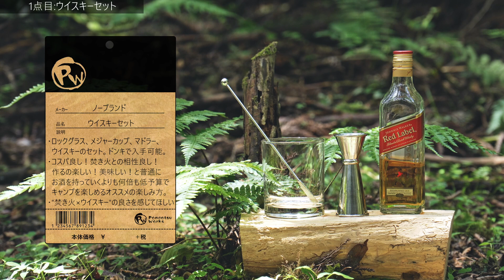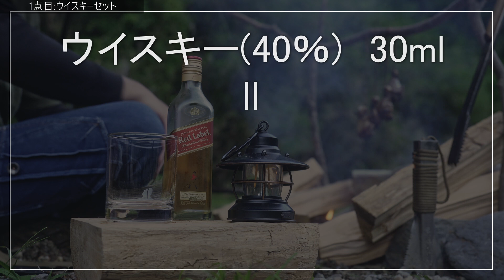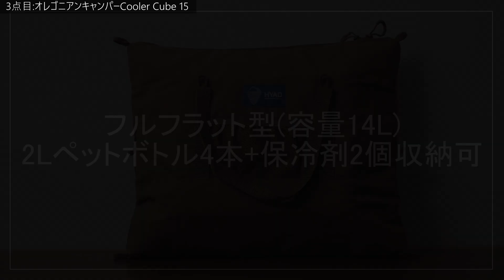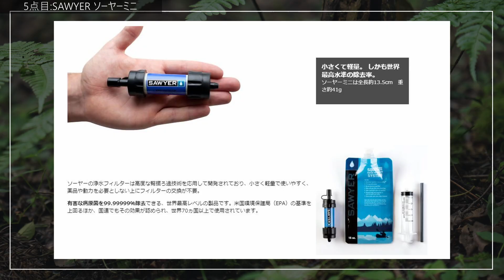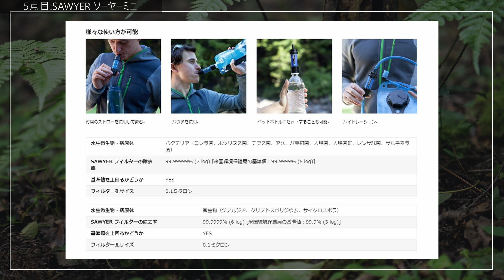2022年6月 本当に買ってよかったキャンプギア5点！/ソロ装備/バックパック/UL化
どうも、しまです！
今回はキャンプや野営で役に立つ、本当に買って良かったキャンプギアを5点紹介します！
小物関係が多いですがどれもあると便利で役に立つギアばかりですのでよかったら参考にしてみてください！

基本的にバックパックひとつで完結できるよう厳選していますので、
野営や荷物のミニマム化に興味のある方は是非参考にしてみて下さい！

【紹介製品】
2.BittyBigQ 4in1コンパクトグリル
3.Oregonian Camper Cooler Cube 15
4.ウイスキースモーカー
5.SAWYER ソーヤーミニ

【Chapter】
0:00 冒頭
1:00 1点目:ウイスキーセット
4:15 2点目:BittyBigQ 4in1コンパクトグリル
6:53 3点目:Oregonian Camper Cooler Cube 15
9:24 4点目:ウイスキースモーカーセット
10:34 5点目:SAWYER ソーヤーミニ
12:24 最後に